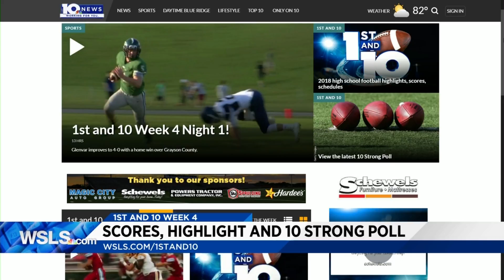Watch all of Week 4's 1st and 10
It's the modified Thursday edition of 1st and 10.